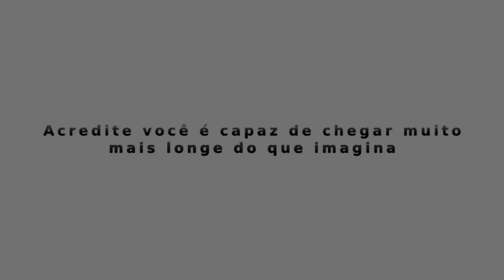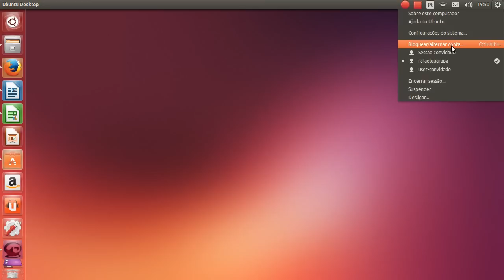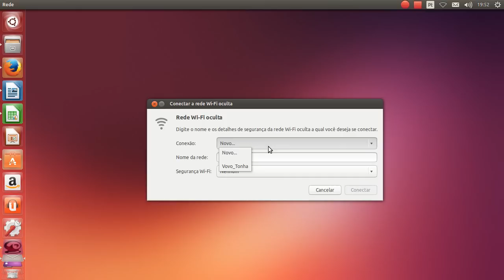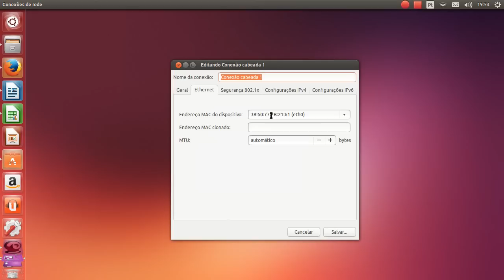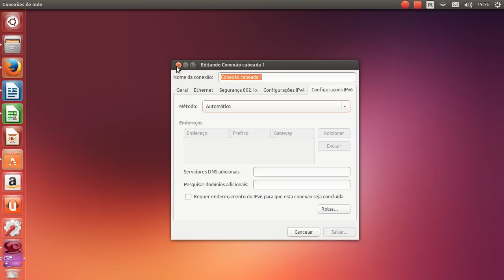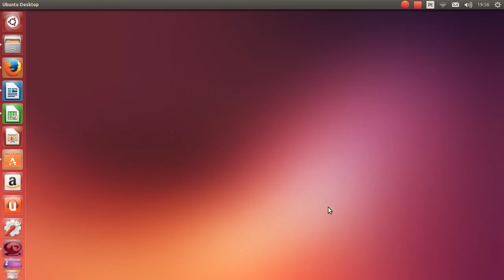Curso de Linux Ubuntu - 02 - Como conectar a internet no ubuntu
Vídeo Aula de Linux Ubuntu - aprenda a como conectar na internet wi-fi sem fio ou com fio.